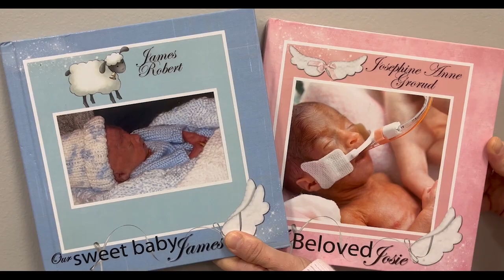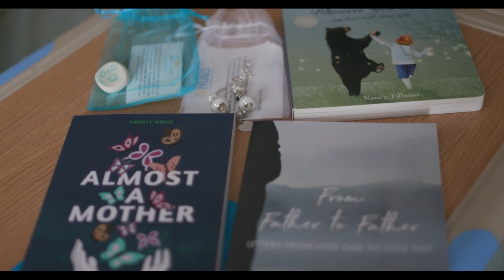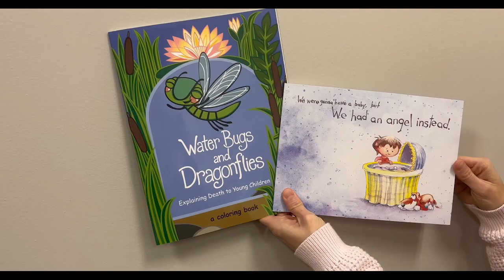HUGS Program: Hope Understanding and Grief Support | UnityPoint Health - Meriter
HUGS is a volunteer-based bereavement support group for parents who lose babies in the hospital. Our volunteers have all lost babies themselves and understand the complexities of this type of grief. By talking with someone who has experienced infant loss and been able to work through it, the HUGS Program inspires families and acts as a bridge back into society.